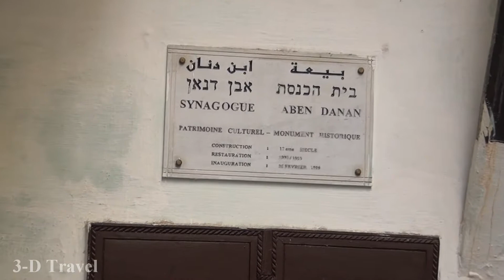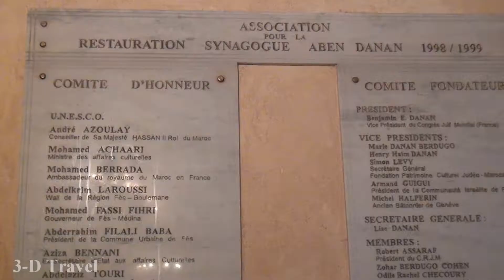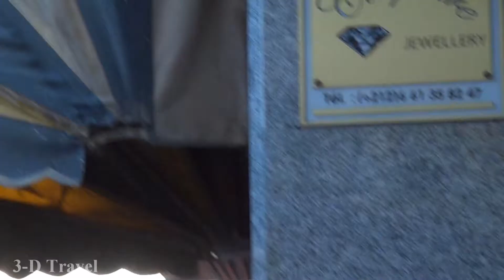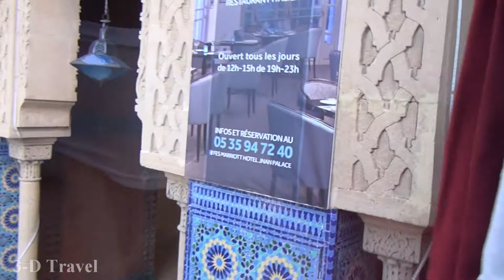FEZ, MOROCCO Fez Mellah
Old City walls / Gates of Fez / Royal Palace (Fes el-Jdid) / Jewish Quarter / Aben Danan Synagogue / Avenue Hassan II. November, 2019. Video and photos.